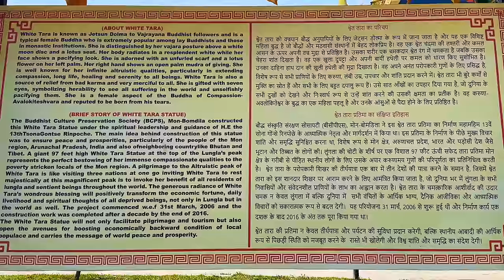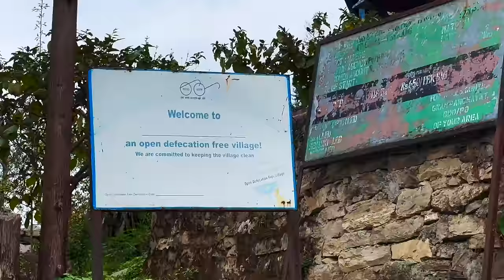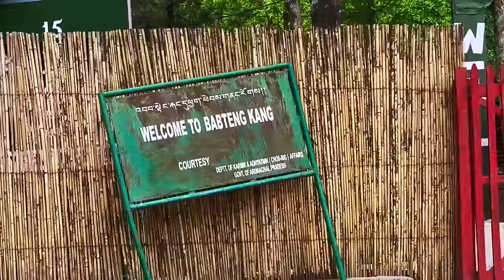Tawang EP 08: RoadTrip 2024 | Arunachal | Tawang to Zemithang via Lumla | Tara Devi | Roving Couple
Homestay: Tseten's Homestay (Pet Friendly)
Address: Lebrang, Arunachal Pradesh 790104
Room Tariff: Rs. 2500 per night (without Breakfast) + Rs. 200 per plate Breakfast

LuvLap Baby Products:
LuvLap Supreme Diaper Pants (New Born)
LuvLap Supreme Diaper Pants (Small)
LuvLap Supreme Diaper Pants (Medium)
LuvLap Supreme Diaper Pants (Large)
LuvLap Supreme Diaper Pants (XL)
LuvLap Galaxy Car Seat
LuvLap Memory Foam Baby Pillow
LuvLap Adore Baby Carrier
LuvLap Naturals After Bite Turmeric Balm
Luvlap Naturals Baby Tummy Roll
LuvLap Happy Hippo Sipper
Luvlap Comfy Baby Bed Rail Guard
LuvLap Reusable Baby Cloth Diapers
LuvLap Regal Baby Stroller/Pram
LuvLap Alpha Baby Stroller
LuvLap Jungle Time Baby Play Mat
LuvLap Royal High Chair
LuvLap Yum Yum Weaning Pre-Spoon
LuvLap Rai Mustard Seeds Pillow
LuvLap Baby Ring Shaped Teether
LuvLap Liquid Cleanser
LuvLap Silicon Cleaning Brush